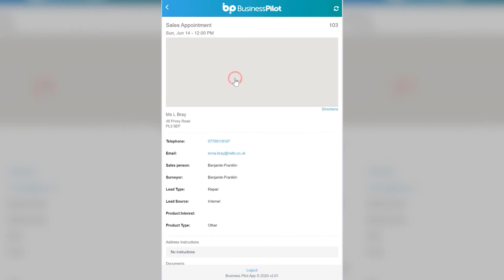We asked Cherwell why they chose Business Pilot over one of the big name 'off the shelf' systems.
We asked Ryan Breslin, Managing Director at Cherwell why they chose Business Pilot over one of the big name 'off the shelf' systems. Have a look at the response!

Business Pilot is revolutionising installation companies and its easy to see why.

We look forward to helping your business to run more efficiently and create more consistent margins.